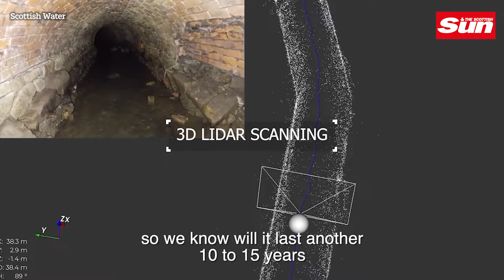Scottish Water using drones to survey Scotland's sewer network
Scottish Water has begun using drones and laser technology to help survey its sewer network in a safer, more efficient way, allowing access to “parts of the network that traditional surveying methods can’t reach.”

The new techniques, the utility said, will enable it “to more accurately assess the sewers’ condition and make key decisions about investment in maintenance or rehabilitation.” This, Scottish Water said, will “reduce the risk of leaks, collapses and environmental pollution” across a 33,000-mile network, some of which is from the Victorian era.

With the technology, Scottish Water said two workers could do the work of a team of 15, reducing carbon emissions from sewer surveys by as much as 80 percent, and helping the company reach its 2040 net-zero carbon target.